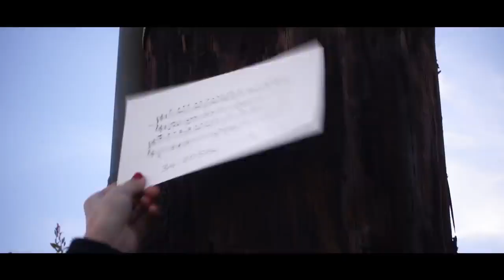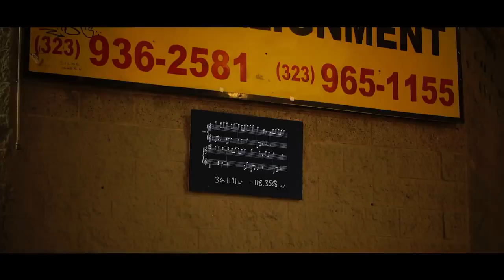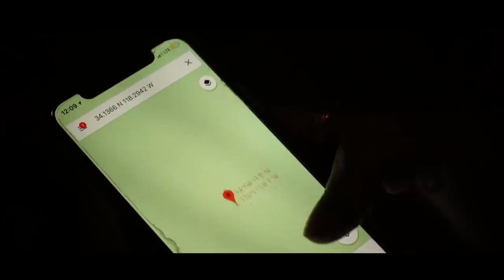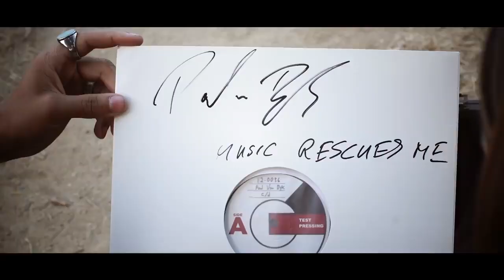Paul Van Dyk ft. Plumb-music rescues me